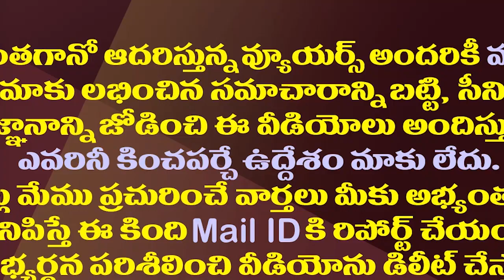నారా లోకేష్ కొత్త లుక్..ఎవరిని ఫాలో అవుతున్నారో తెలుసా?| Nara Lokesh New Look..Who Is He Following?